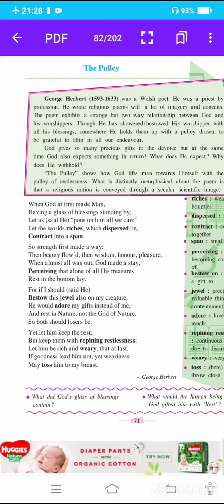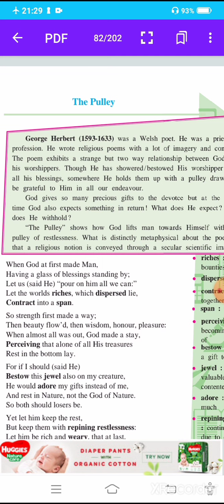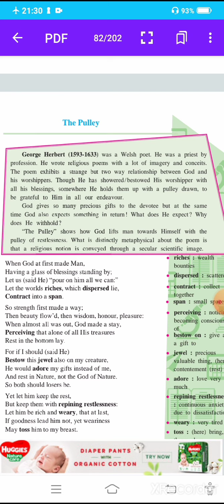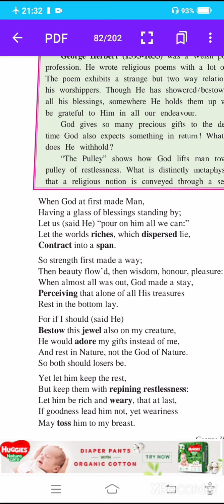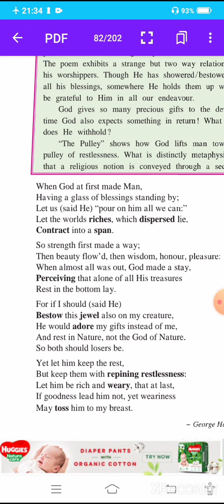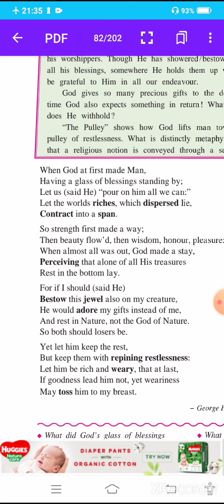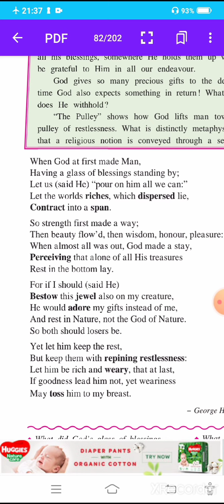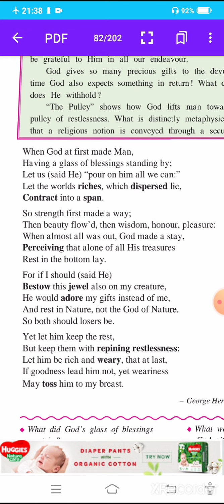18-03-21Std 10 Eng The Pulley KECNANDURA